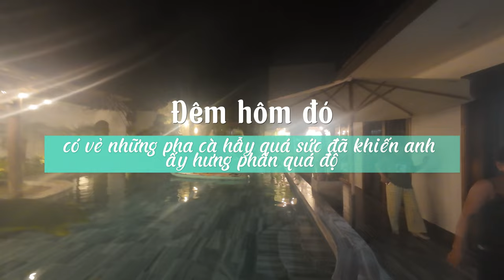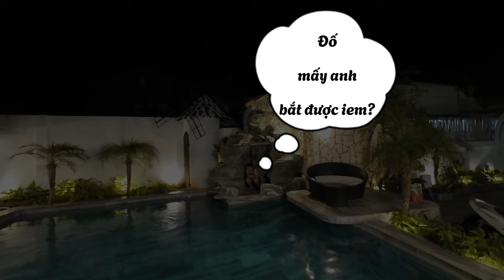[Trailer] Vlog - Ngô Gia Du Hí Vũng Tàu 2024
NhatAi Studio xin tung ra đoạn trailer của chuyến du hí 2 ngày 1 đêm tại Vũng Tàu, mời quý cô dì chú bác anh chị em đón xem trong thời gian chờ đợi bản đầy đủ ạ.